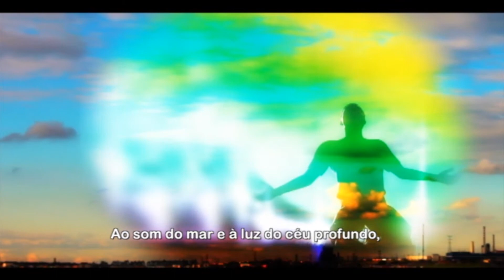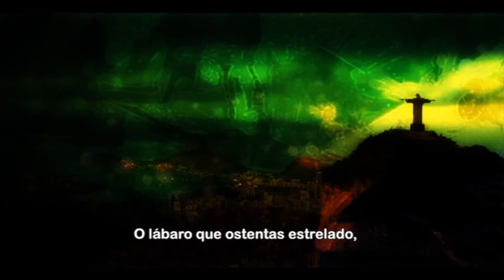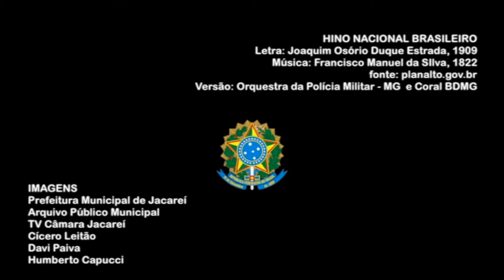32ª Sessão Ordinária - 10/10/2018 - Leitura e votação dos trabalhos dos Vereadores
32ª Sessão Ordinária, realizada no Plenário da Câmara de Jacareí, no dia 10 de outubro de 2018. Indicações, Moções, Requerimentos, Pedidos de Informações e Votos de Pesar.